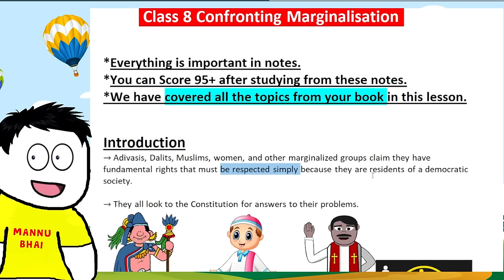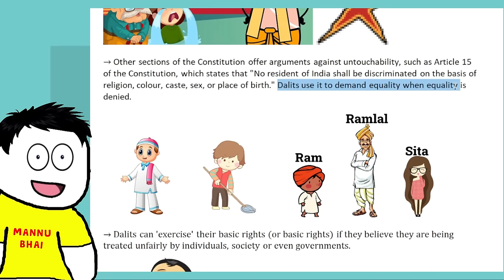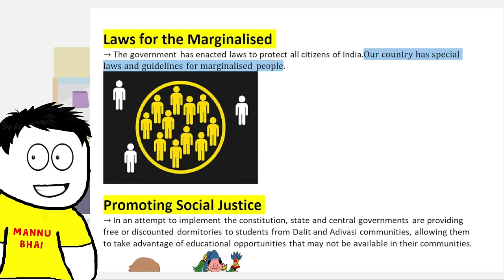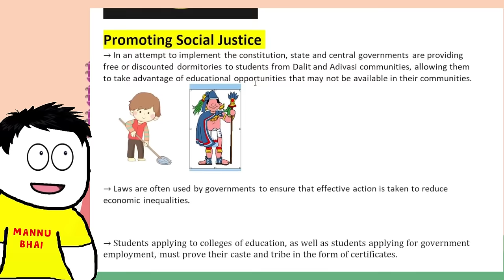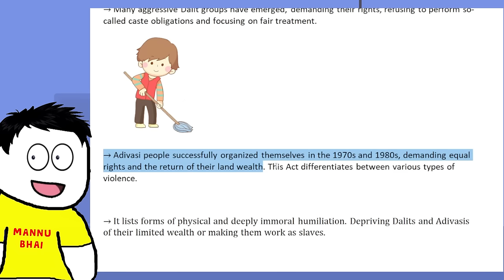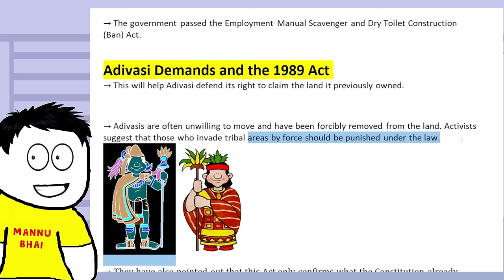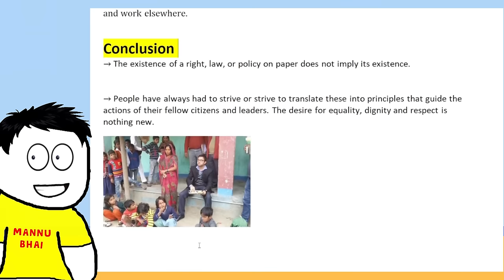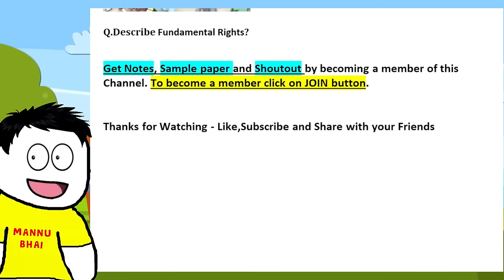Class 8 Civics Chapter 6 - Confronting Marginalisation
✔️  Confronting Marginalisation Full Chapter Class 8 Civics | CBSE Class 8 Civics Chapter 6

✔️  Confronting Marginalisation in One Shot | Polity - Class 8th | Umang

✔️  Confronting Marginalisation in 1 Shot || Class 8th SST

✔️ Confronting Marginalisation FULL CHAPTER | Class 8 Polity Chapter 6 | UPSC Preparation For Beginners

Thanks for providing the background -